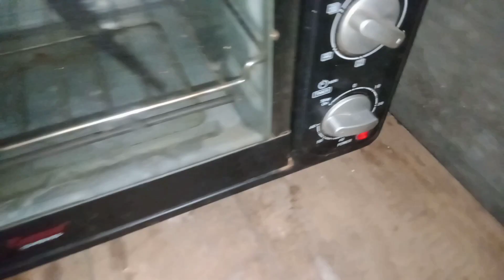Making a Custom Kusarigama / cara membuat sabit keren siap buka kebon